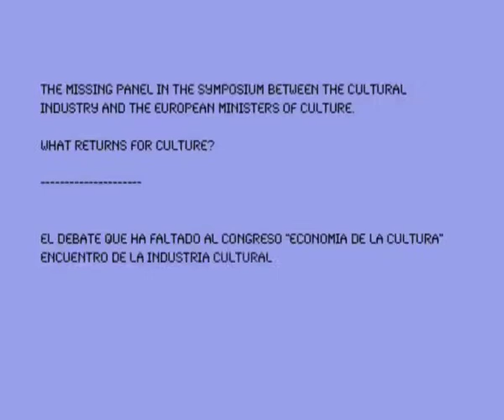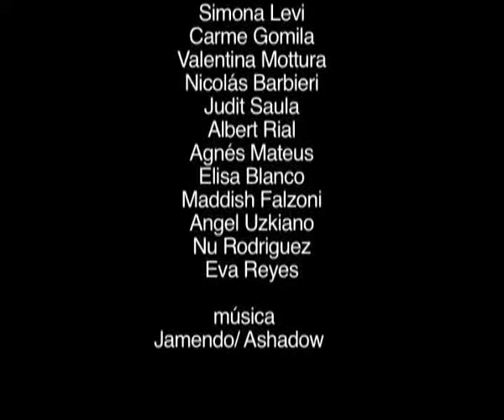Xnet presents: The missing panel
This video was uploaded for the first time on Marc 26th, 2010.

The Forum for Cultural Industries which has been organised in Barcelona by the Chamber of Commerce, the Spanish Ministry of Culture and the European Committee on Culture and Education as a prelude to the Informal Meeting of the European Unions Ministers of Culture, has omitted to include one panel in its program.
We will try to get an answer to the questions posed on the panel What Returns for Culture?. For this, with us will be: Mrs Dolores Hernandes, representing Promusicae, And Mr Herminio Torquenada, on behalf of the coalition of creators.